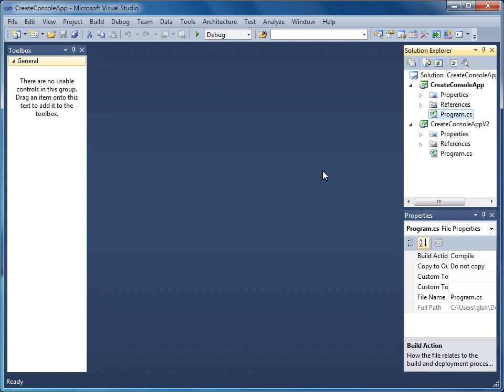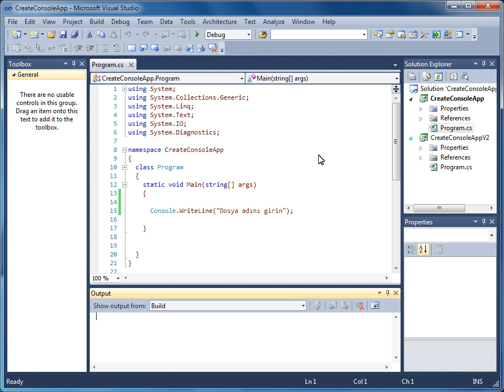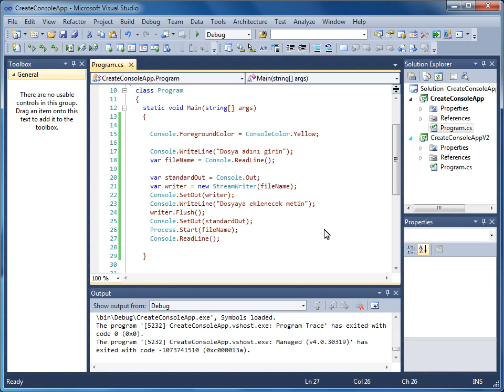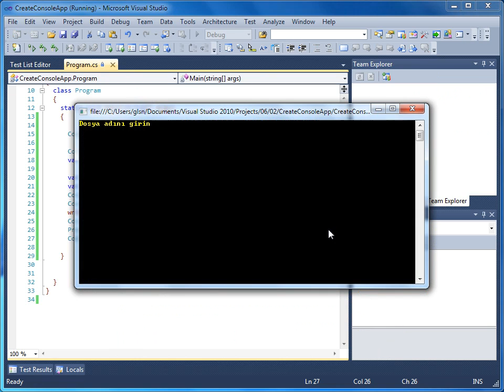VS 2010 - 06 Oluşturulabilecek Proje Tipleri - 02 Konsol Uygulaması Oluşturma